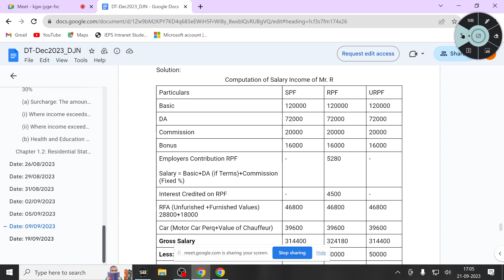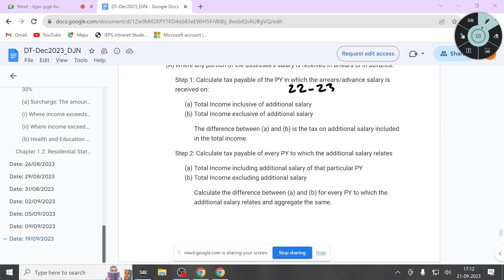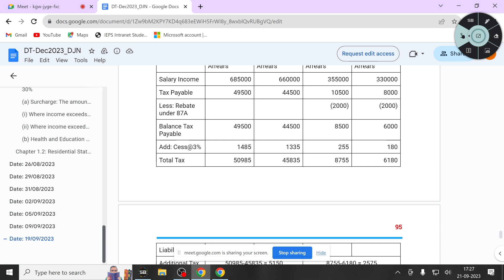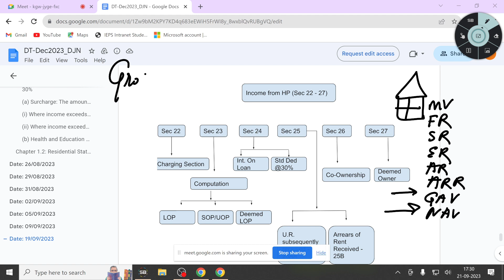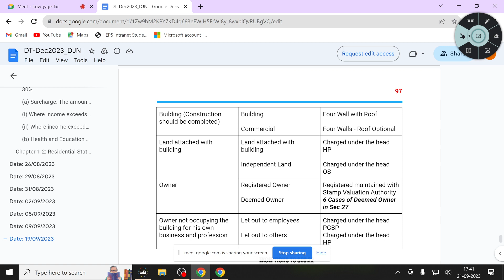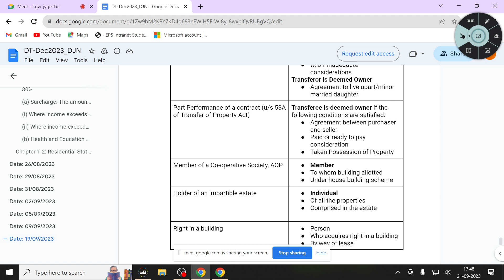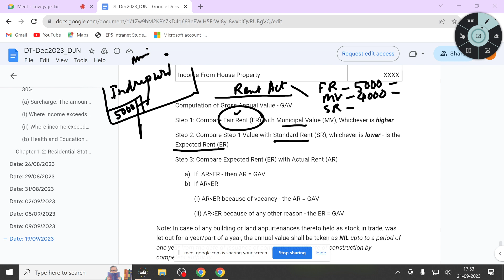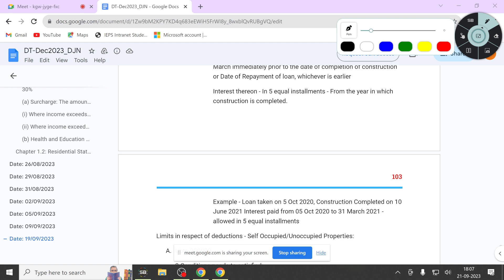21.09.2023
Direct Taxation